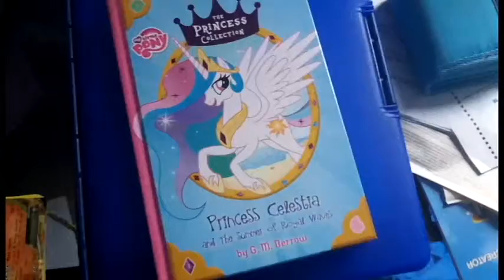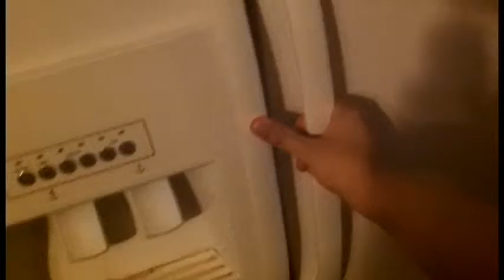Our Fridge Situation (Day 153 - 06/28/15)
Just commenting on something that happened. And a reference to StephenVlog.